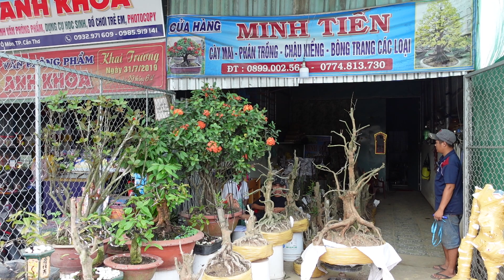CHÀO BÁN PHÔI MAI VÀNG miền tây 🌻O899 OO2 561 TIẾN ngày 8/3/2021🌻Bonsai Cần Thơ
Bonsai Cần Thơ🌻CHÀO BÁN PHÔI MAI VÀNG miền tây 🌻O899 OO2 561 TIẾN ngày 8/3/2021🌻Bonsai Cần Thơ